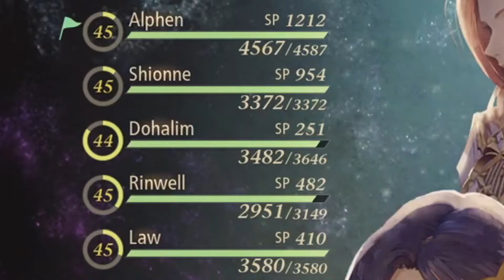I MADE A MISTAKE | Tales of Arise [45]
Welcome back to Tales of Arise~